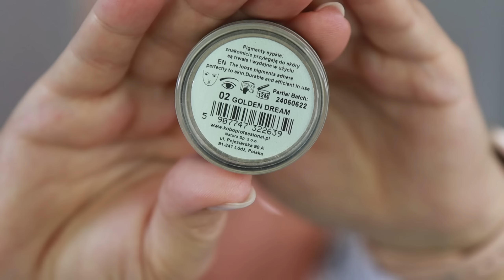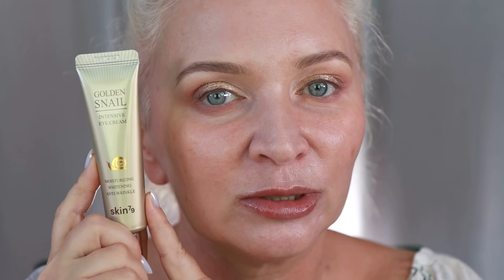TANI ulubieńcy z DROGERII // Kosmetyki do 30zł // Makijaż dzienny // Triki makijażysty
Dzień dobry Kochani, dziś odcinek, na który wiem, że wiele z Was czeka, czyli ULUBIEŃCY z drogerii do makijażu dziennego.
Ponieważ, nie byłam w stanie pokazać jednego produktu z danej kategorii, to przedstawiam Wam np kilka propozycji podkładów, czy pudrów :)
Jeśli więc zainteresowałam Was tym tematem, to serdecznie zapraszam na odcinek :)
Wasza Tryfonka

PS ponieważ część z pokazywanych kosmetyków czy pędzli pochodzi z paczek PR, to oznaczam ten materiał jako r e k l a m o w y, oraz informuję, że nie otrzymałam pieniężnego wynagrodzenia za jego stworzenie.

Jeśli natomiast jesteście ciekawi co u mnie tak na co dzień to serdecznie Was zapraszam na mój Instagram
oraz
Zapraszam Was również na naszą grupę na Facebooku, niestety ja tam rzadko wpadam, ale dziewczyny są mega aktywne i ciągle wynajdują jakieś nowe perełeczki :)

Muzyka: utwór Faith wykonawca: Vibe Tracks licencja Youtube ________________________________________________________________________